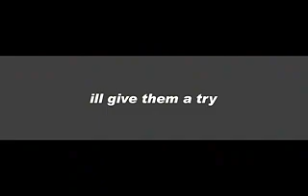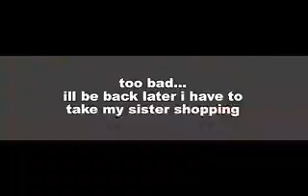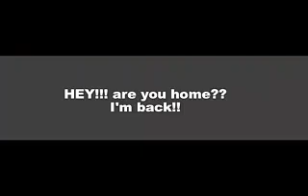The Pills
so, this guy gets his shrinking pills in the mail. he takes them... but nothing happens. so he decides to take a nap. Bad Idea!!